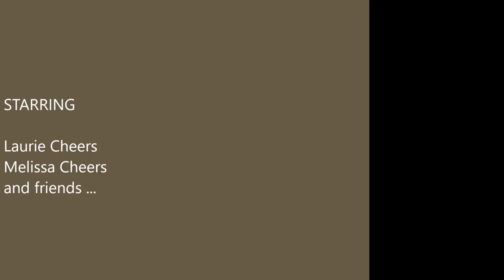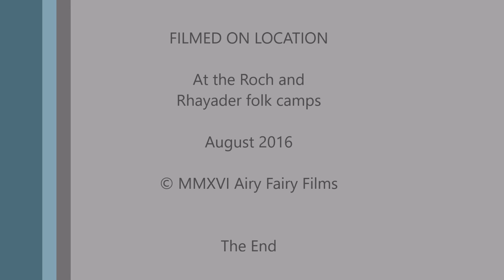Laurie's folkcamp singing groups 2016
At Roch and Rhayader folk camps in Wales, August 2016